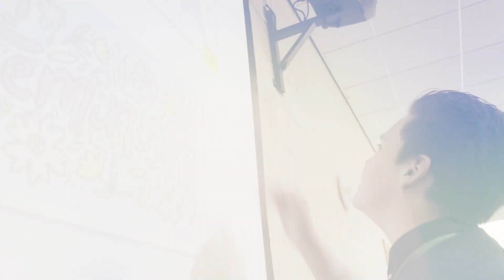LiNCHigher residential experiences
Summer residentials with LiNCHigher with clips of summer 2018 at Bishop Burton College and Bishop Grosseteste University.